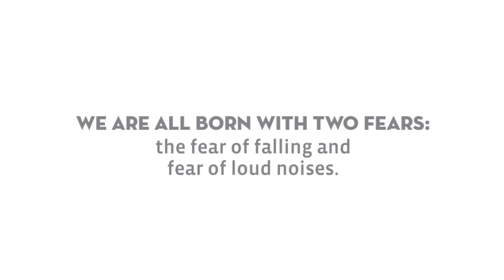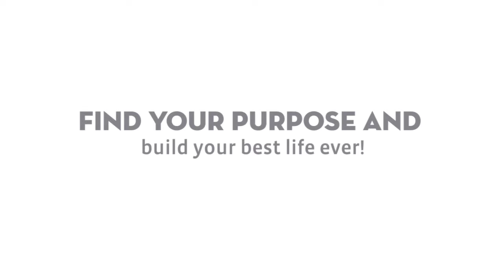New Bestseller: Phobia Relief by Kalliope Barlis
In Phobia Relief: From Fear to Freedom, Kalliope Barlis offers step-by-step instructions for ridding yourself of illogical fears and phobias by using Neuro-Linguistic Programming (NLP) techniques.